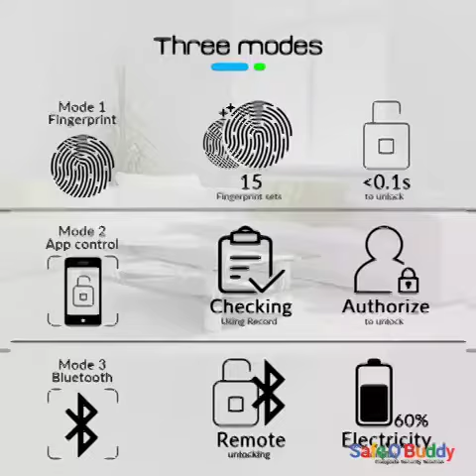Keyless Bluetooth Fingerprint Padlock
Entry to world of keyless, ur finger is ur key, by Kiasa International Pvt Ltd